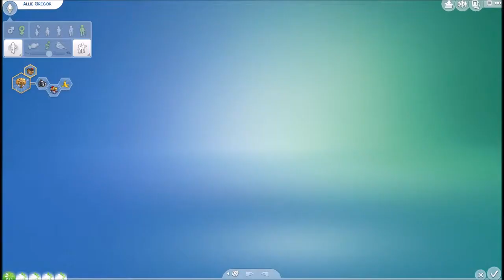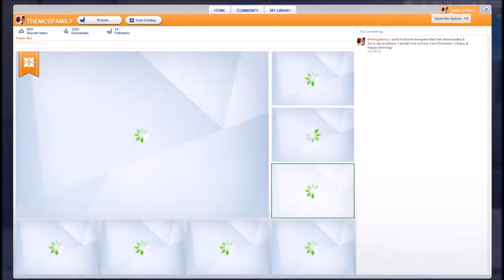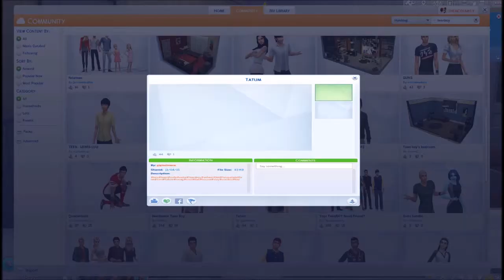Sims 4: Legacy Challenge (Part 27)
NEW RULES*** Give up jobs and have the family paint, write and sculpt, etc. for source of income. We are on the 5th generation (already, i think lol) and I have purchased another Statue (Octagon Table). So the girls will continue to carry on the "GREGOR LEGACY" and everytime a girl is born we will purchase the statue. I think this is a very exciting way of continuing the legacy challenge. I will no longer AGE the sims up, but I will continue to get the potential spouses off the SIMS GALLERY.